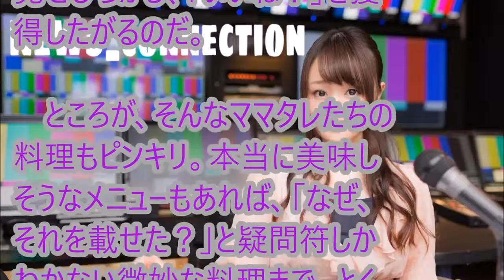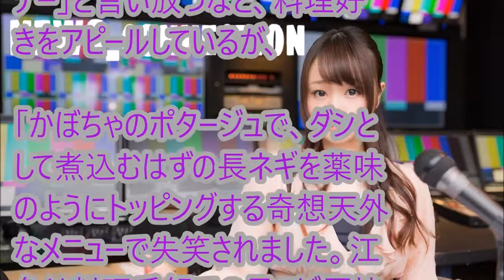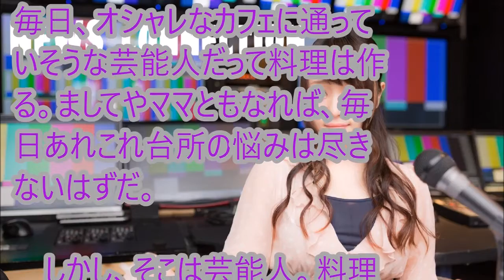芸能ニュース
「NEWS_connection」では、最新ニュースを毎日お届けしています。 無料メールマガジン「ザ・ア.

南極料理人・西村淳の5日間節約レシピ～豚こま切れ肉 江角マキコ・佐藤弘道 南極料理人・西村淳の5日間節約レシピ～豚こま切れ肉 江角マキコ.